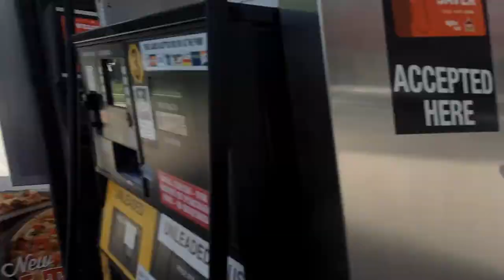LAST WEEK: day 2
Great bro time.